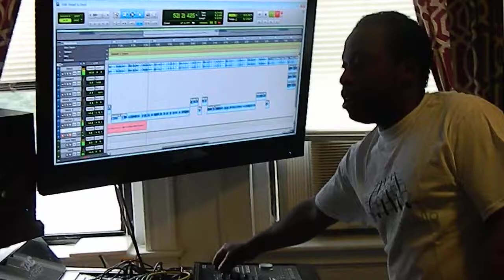MAFIA Recording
The Mix Shop Recording studio - Boston MA! session